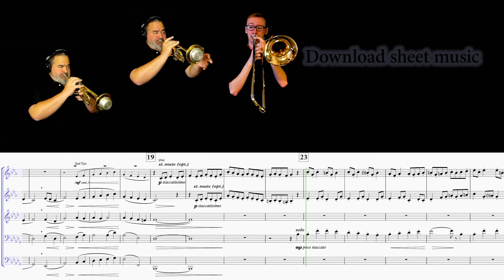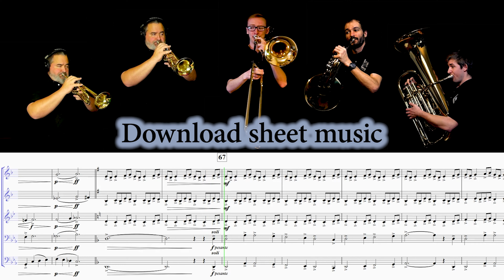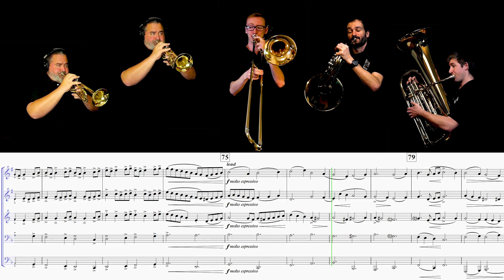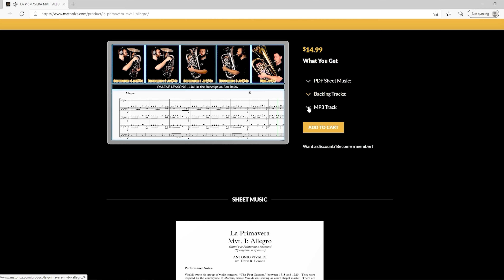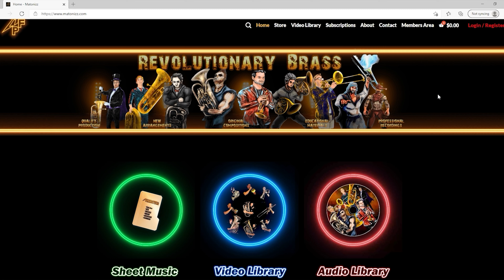"God Rest Ye, Merry Gentlemen" (for Brass Quintet)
I was in a Christmas mood in the days just following Christmas Day, 2019, when I wrote this setting of “God Rest Ye Merry, Gentlemen.”  It is the second in a series of arrangements we are publishing to address what I feel is a weak spot in the brass quintet literature…MUSICAL, PLAYABLE, and PRACTICAL brass quintet arrangements of Christmas music.  Most of the quintet arrangements of Christmas songs are musically weak, unnecessarily difficult technically, and/or physically taxing to a degree which makes programming on a concert program impractical.  You can find this arrangement here:

As always, I endeavored to make the music interesting and challenging for ALL the players—and not just the trumpet players!  I hope you’ll like this tune.

Thanks to my colleagues, Joe Hughes, Lukas Helsel, Brian Kelley, and Dmitry Babkin, for their contributions.  Special thanks to DFMusic, Inc. for their support.

I want to give a special shoutout regarding the instrument I am playing in the video: the JP Smith-Watkins Bb Trumpet (Bb Trumpet: JP251SW). This is an “intermediate level” trumpet that plays as well as most professional line instruments, for a much nicer price.

THE MUSICIANS:
Drew Fennell (Principal Flugelhorn at RCB)

Joe Hughes (French Horn)
Instrument Used:

TRUMPET, CORNET, FLUGELHORN, FRENCH HORN, TENOR HORN, BARITONE, TROMBONE, BASS TROMBONE, EUPHONIUM, TUBA, GOD REST YE MERRY GENTLEMEN, CHRISTMAS